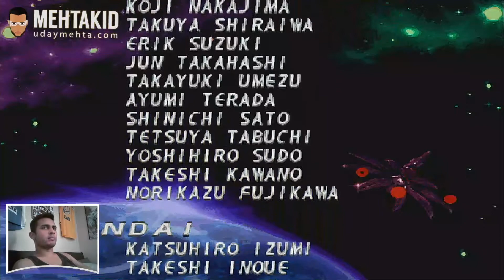Let's Play Mega Man X4 Pt. 15: Sigma (Final Weapon III)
Mega Man X4 gameplay from 09.12.20
- Final Weapon III
- Grim Reaper Sigma boss fight
- Sigma boss fight
- Gunner Sigma & Earth Sigma final boss fight